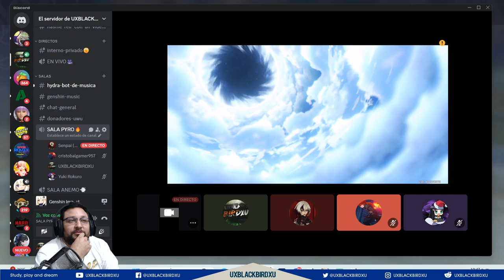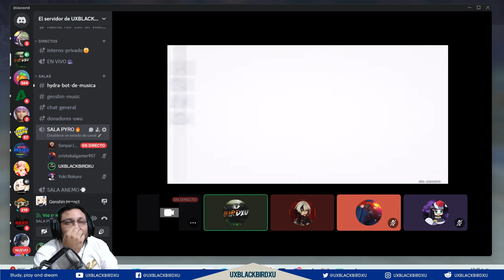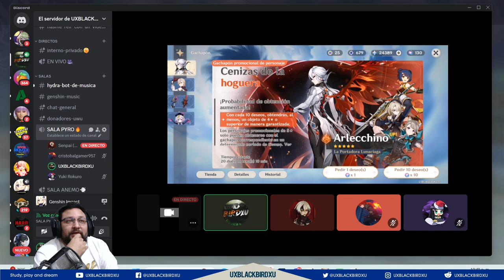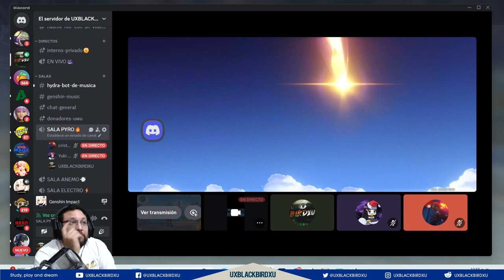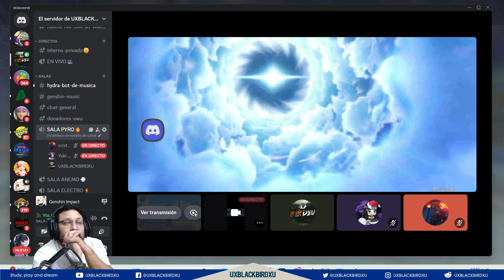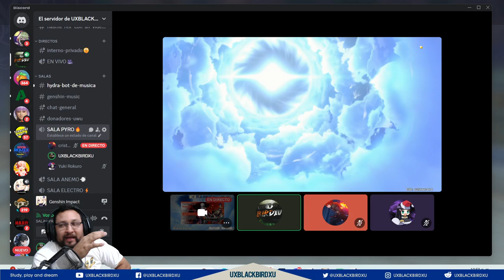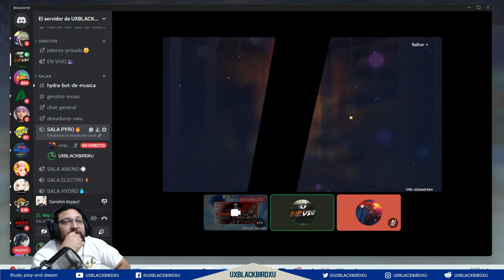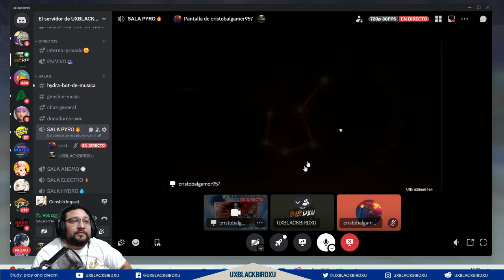▶️ Tiradas de amigos y compañeros ✨ | 🐳 Genshin Impact 🐳 | NORMAN LA VUELVE A ROMPER 😲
Codigo Creador de Contenido en EPIC:
UXBLACKBIRDXU

OH EKATE
banners mas nuevos (ohekate)